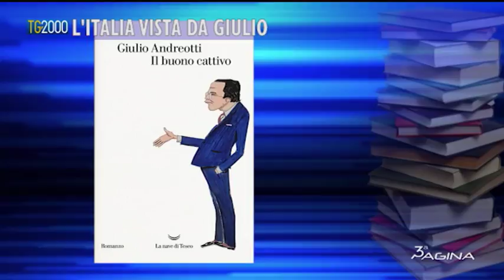L'Italia vista da Giulio: "Il buono cattivo". Il romanzo postumo di Andreotti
L'intervista di Luigi Ferraiuolo a Stefano Andreotti in occasione dell'uscita del romanzo postumo di Giulio Andreotti "Il buono cattivo" (La Nave di Teseo) ritrovato nel suo archivio personale. Terza Pagina del 24 gennaio 2018